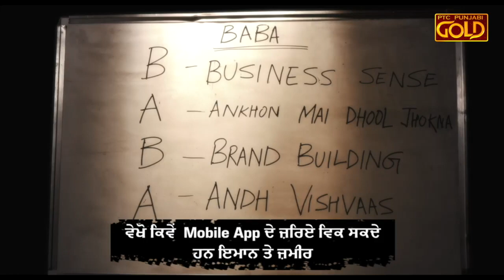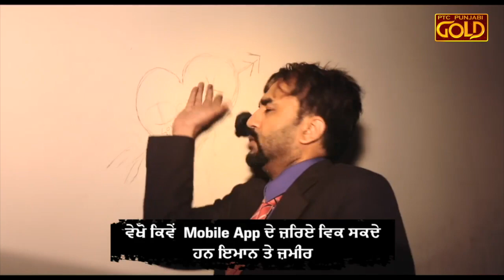Divorce Party | ਵੇਖੋ ਕਿਵੇਂ Mobile App ਦੇ ਜ਼ਰਿਏ ਵਿੱਕ ਸਕਦੇ ਹਨ ਇਮਾਨ ਤੇ ਜ਼ਮੀਰ lPTC Box Special |PTC Gold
ਵੇਖੋ ਕਿਵੇਂ  Mobile App ਦੇ ਜ਼ਰਿਏ  ਵਿੱਕ ਸਕਦੇ ਹਨ ਇਮਾਨ ਤੇ ਜ਼ਮੀਰ | Divorce Party l PTC Box Special

Enjoy Movies, Sports and much more with PTC Punjabi Gold